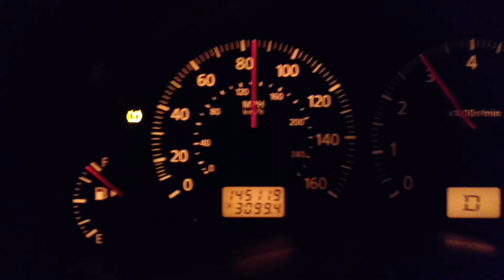G35 coupe 20-110 pull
Car has 195k miles the previous owner rolled the miles back, mods are muffler delete,resonator delete, and K&N intake